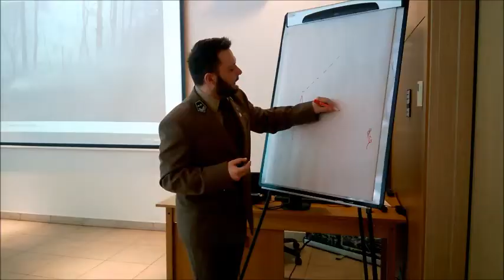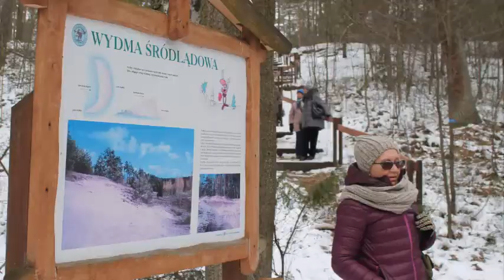W CEL-u powitania wiosny...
20 marca, w dzień astronomicznej wiosny, studenci Otwockiego Uniwersytetu III Wieku zebrali się w Centrum Edukacji Leśnej, aby wysłuchać wykładu, a następnie wspólnymi siłami przepędzić zimę.